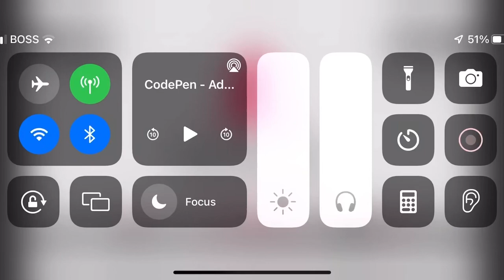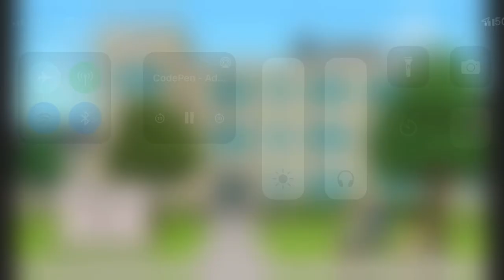(Day 18) Adult Swim Commercials (December 18, 2023)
During American Dad.